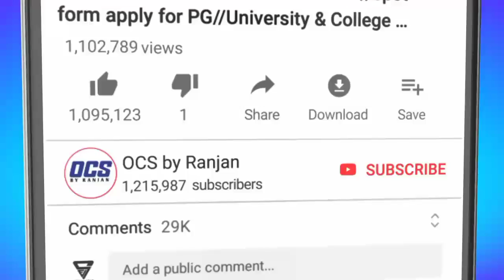Odisha PG Entrance Result Date 2022//CPET Entrance Results 2022//Odisha PG Entrance Exam Result 2022